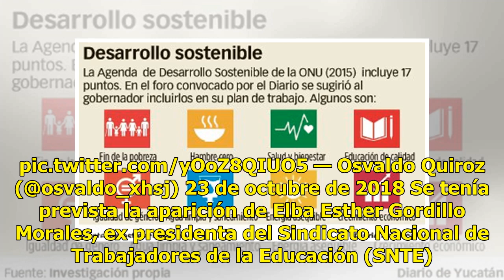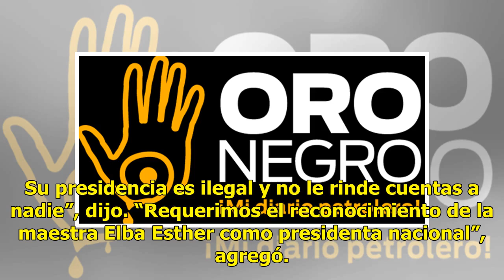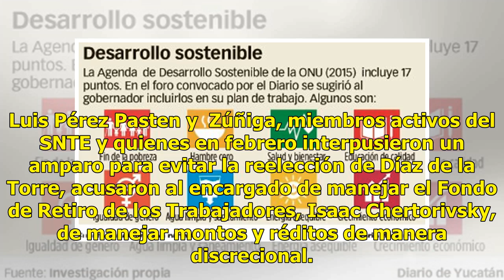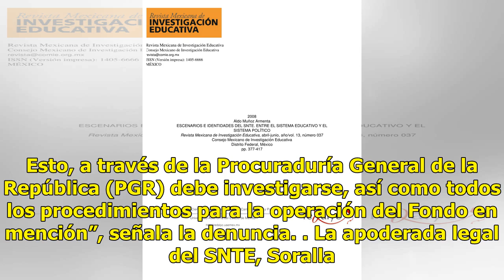Maestros exigen reconocimiento de Elba Esther Gordillo en el SNTE - El Diario de Yucatán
CIUDAD DE MÉXICO (El Universal).- Integrantes del grupo Maestros por México esperaba frente a la entrada 1 del Palacio Legislativo de San Lázaro la llegada de su comité nacional. En unos minutos inicia la sesión en el Congreso de Coahuila. De nueva cuenta los maestros en el recinto.